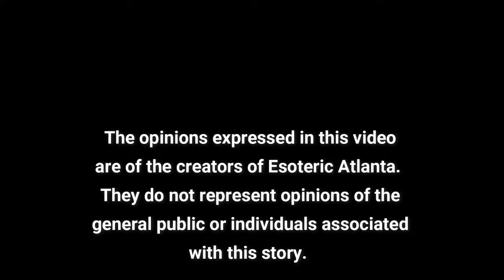A Career in Media!